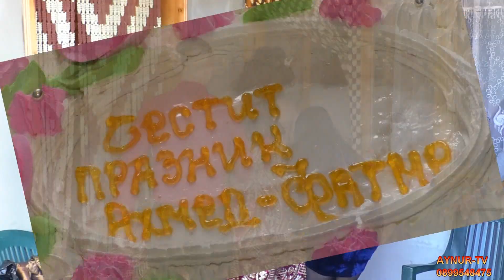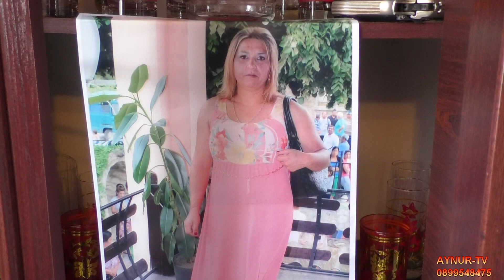AHMET & FATME TATLI RAKI Горен Чифлик 1BÖLÜM 4K